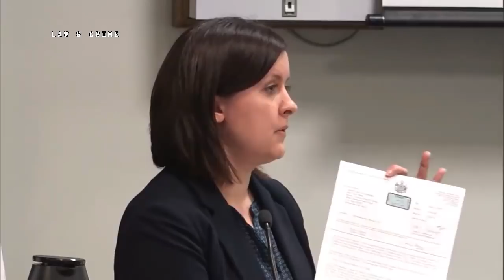George Burch Trial Day 5 Part 1 Controlled Substance Analyst Madison Kniskern Testifies